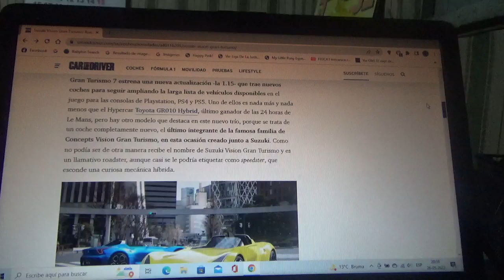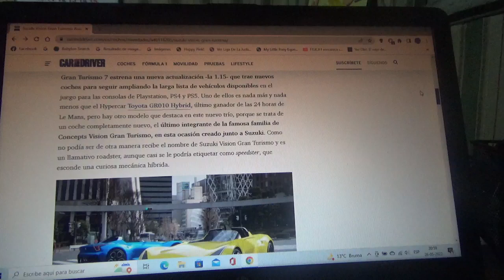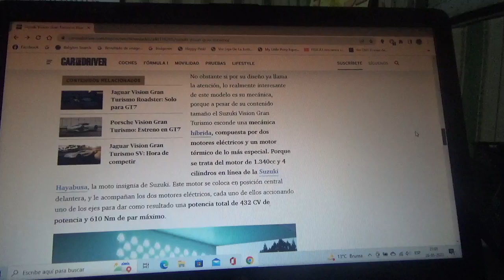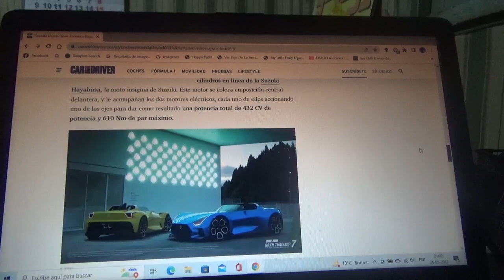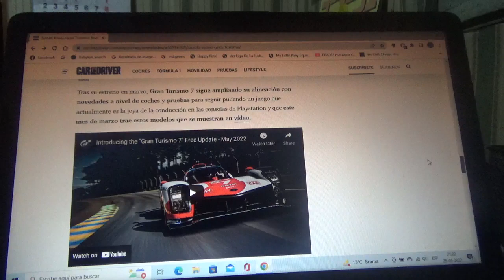Suzuki Vision Gran Turismo información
En este vídeo les explico sobre como es este nuevo coche speedster virtual creado por la franquicia de Play Station de carreras de autos en asociación con la marca automotriz multinacional japonesa el cual posee un motor heredado de la motocicleta deportiva Hayabusa acompañado por 2 motores eléctricos siendo así un modelo híbrido